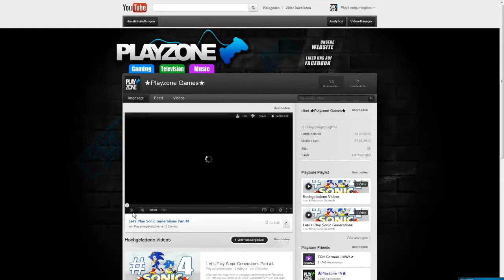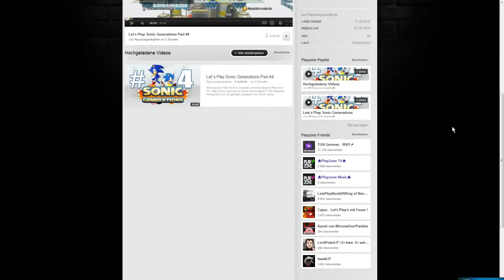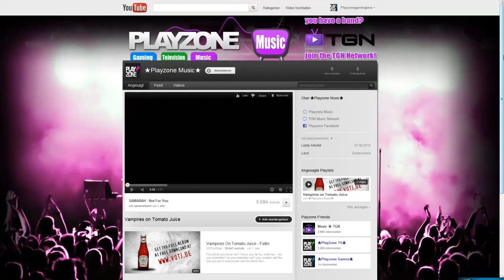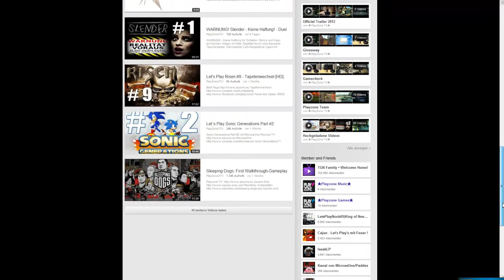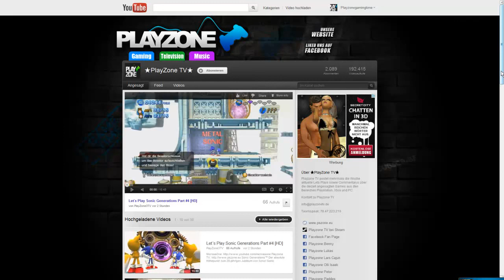Playzone TV Info Video | die neuen Kanäle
Wer immer aktuell und exklusiv informiert sein will,
kann mich gerne auf Facebook liken =)